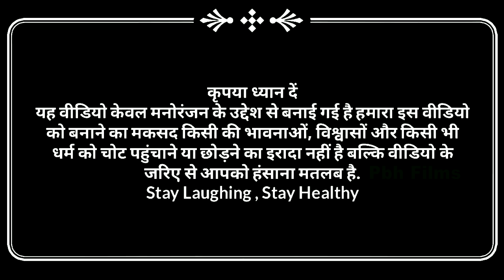जमीनी विवाद | अवधी देहाती कॉमेडी | लाम्बा शर्मा मनोज प्रताप | Pbh Films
@Sanju Music

आप लोग अपना ऑडियो विडियो की रिकॉर्डिंग शूटिंग करवाना चाहते हैं तो आप हमें संपर्क कर सकता है